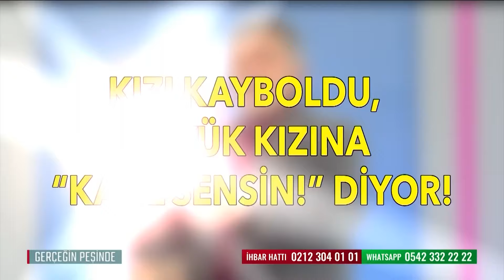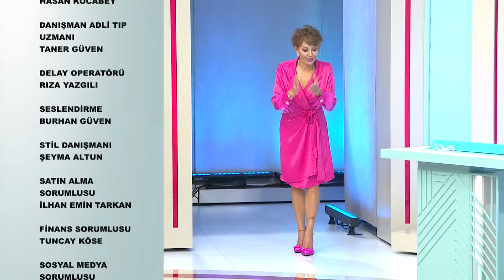Gerçeğin Peşinde 776. Bölüm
Karısı sevgilisine kaçtı. Çocuklarına 2 yıldır hasret. Kaçak eş Gülşen nerede? Tarık çocuklarına kavuşacak mı? Karısı öldü, ertesi gün ''Evleneceğim'' dedi! Evlenmek için hocaya gitti. 68 yaşındaki Mehmet, yıldırım nikahı ile evlendi. 20 yaş küçük gelin Songül servet avcısı mı? Babaları ve üvey anneleri ile yüzleşmek istiyor. Kızı kayboldu, büyük kızına ''Katil sensin!'' dedi. Öner evinde ölü bulundu. Katili ya da katilleri kim? Bülent tüm okları üstüne çekiyor. Yasak aşk iddiası güçleniyor.

Yaşanmış hikayeleri konu alan program, belirsiz dosyaların karanlık yüzünü aydınlatacak. Kayıpların bulunacağı, ayrı kalanları kavuşacağı ve davaların ardındaki sır perdelerinin de açığa çıkacağı 'Gerçeğin Peşinde' izleyenleri derinden etkileyecek. Karısını boşamak isteyen Mustafa'dan şek